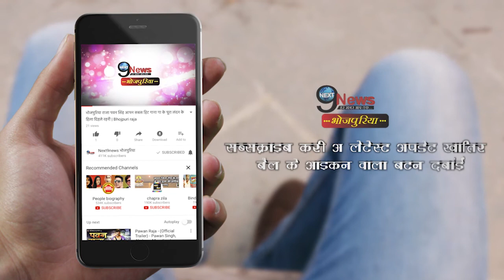रानी चट्टर्जी और पवन को लेकर खेसारी की नई हिरोइन ने दे दिया ये बयान… | A Big Statement